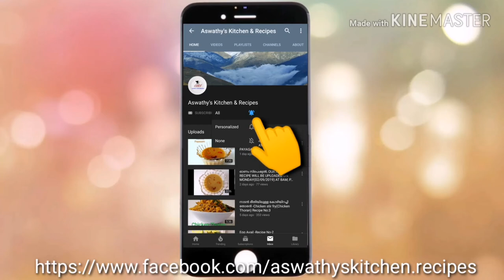ഓണസദ്യ സ്പെഷ്യൽ സ്വീറ്റ് ബോളി / SWEET BOLI/TRIVANDRUM SPECIAL/PARIPPU BOLI /RECIPE NO. 5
Ingredients:-

SALT - AS NEED
SUN FLOWER OIL - 4 tbsp
WATER - AS NEED

CHANA DAL (കടലപരിപ്പ് ) - 1 CUP
SUGAR - 1CUP (250ml)
GHEE - 1tbsp
CARDAMOM POWDER - 1 1/2 tsp
RICE POWDER - 1/4 CUP